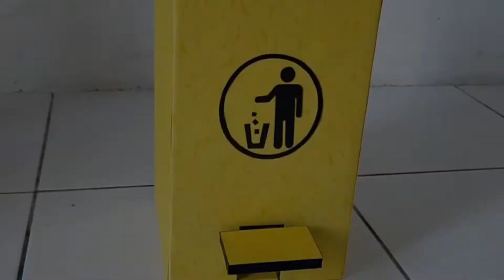KERJINAN IDE KREATIF TEMPAT SAMPAH DARI KARDUS | PRAKARYA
Hallo Sahabat Pendidikan Semua, Pada Video kali ini kami menampilkan

Mohon dukungan nya ya semoga chanel ini semakin berkembang dan dapat meberikan informasi pendidikan dan hiburan kepada Sahabat Semua, baik berupa Tips dan trik cara membuta serta video - video tutorial lainnya.